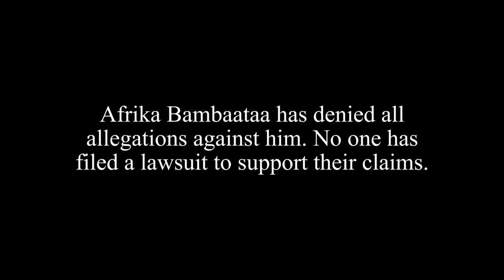Trapped in a Culture, Afrika Bambaataa and the Zulu Nation, Part 27 of 44, Ronald Savage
Quick recap Oct. 24, 2022: Ronald Savage has forgiven Bambaataa.

Ronald Savage said he pretended to be older when the alleged abuse took place and that Afrika Bambaataa thought he was older.

Ronald Savage has not apologized to the public for this hoax.

Ronald Savage described himself as a willing participant.

Ronald Savage said if he did take a bag (money) it should be considered an out-of-court settlement. He only wanted to know, "Why me?" Ronald Savage said he did it because he "wanted to be down."

Ronald Savage said this is a personal matter and no one else's business.

Ronald Savage said Mickey Bentson is his cousin and that those phone calls were leaked without his permission.

Ronald Savage recorded the calls and gave them to Hassan Campbell, the NY Daily News, the Star Report, and other journalists.

Ronald Savage said that the Child Victims Act lawsuit that he said he was filing but didn’t was so that other people (like me who is not a party in any lawsuit) could get money from Bambaataa.

Ronald Savage said I wanted him to follow my agenda and narrative. He has not defined what that narrative and agenda are.

Ronald Savage said he was attacked by me the day after the Child Victims Act deadline passed. On this same day, Ronald Savage began a YouTube tour telling the public that I forced him to do the documentary. By me challenging this lie, he claims he was "attacked." One of those videos is still available

For messages proving he was not forced to participate in the documentary, please scroll down.

I can no longer entertain him and these matters. I moved on last August. If he continues his current course of action, he is doing it on his own and without provocation on my part. His interview footage will remain available to the public.

I apologize to the public for my role in promoting his false narrative. He has recently said publicly that he pretended to be older and that Bambaataa thought he was older. I did not have this information at the time of his interviews. I work extremely hard to ensure I am communicating factual information in my reporting and apologize for my role in misleading the public in the case of Ronald Savage.

Let us all hope Ronald Savage can move on and that he gets the professional help he needs.